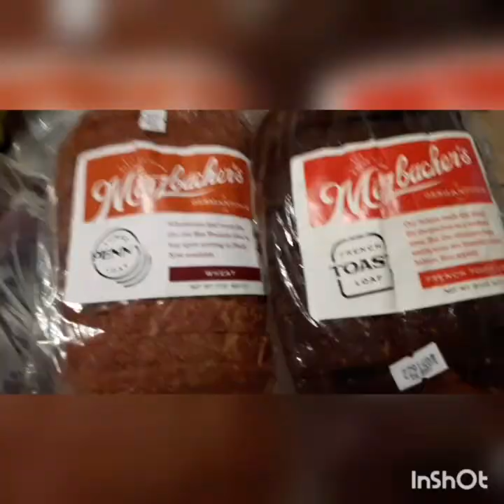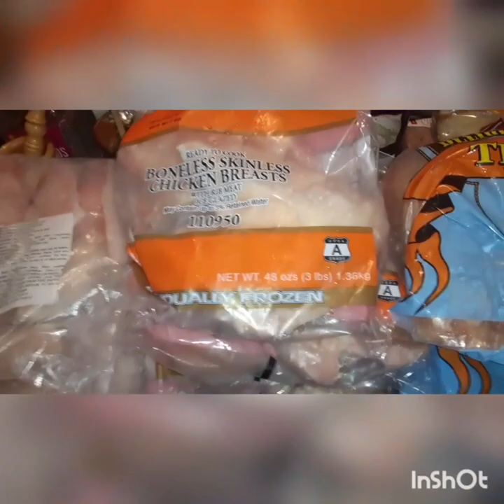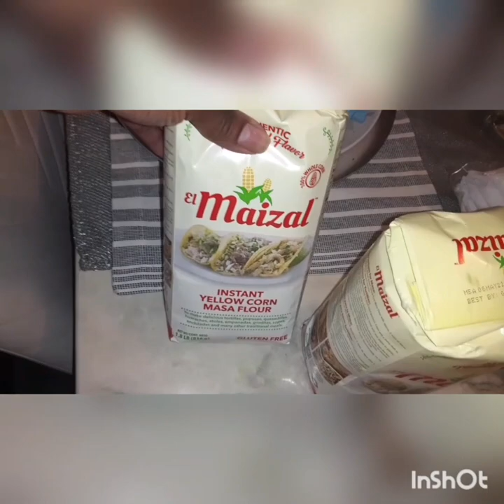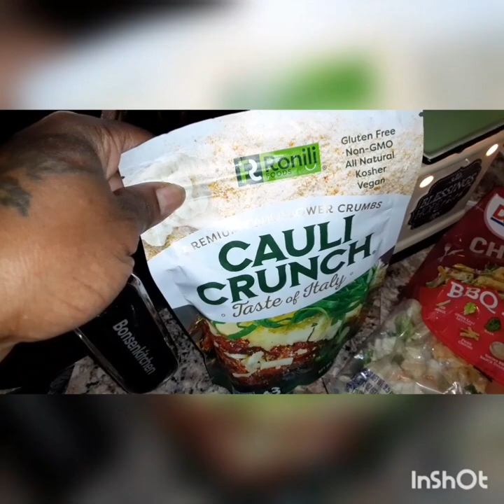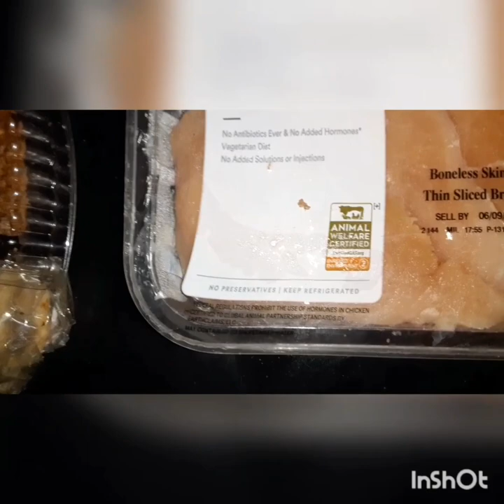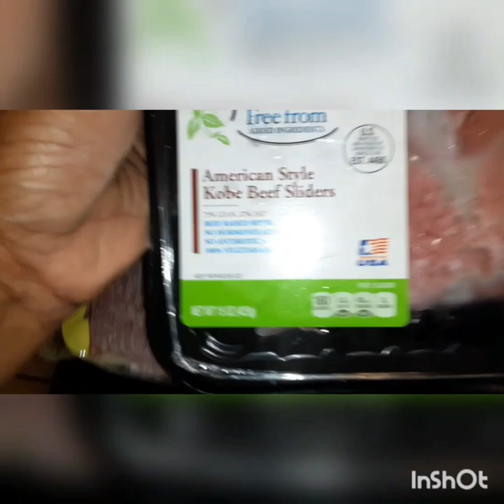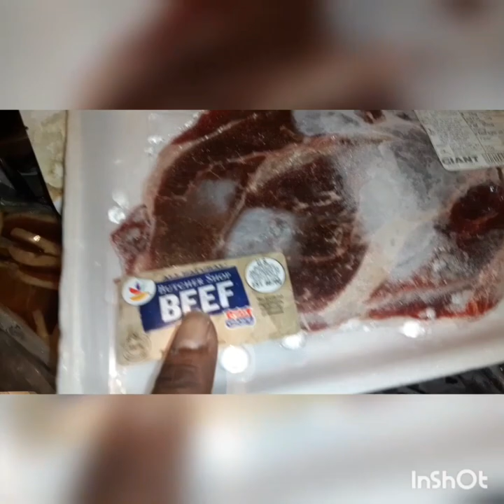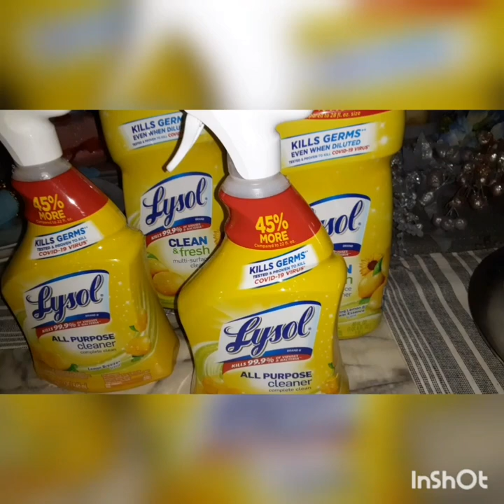Twice a Month Food Pantry:Food Bank: Haul For the Month of July 2022📦🍋🍌🍍🥬🍗🥓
visit a local Food bank near you and don't forget to lend a hand🍃🙏🤝🍃 have a blessed day